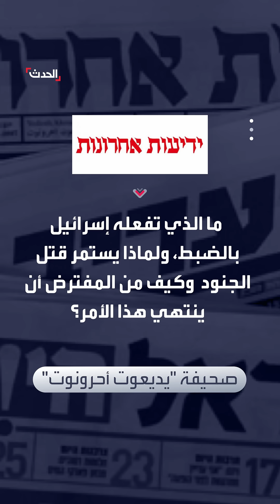محلل إسرائيلي: تل أبيب تخوض حرب غزة ولبنان بلا استراتيجية واضحة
أقحمت نفسها في حرب لمدة عام.. محلل عسكري إسرائيلي يؤكد أن تل_أبيب تخوض حربًا متعددة الجبهات دون استراتيجية واضحة.. بيرغمان: الجيش بات غير قادر على التراجع خاصة بعد دخول إيران ووكلائها المعادلة بقوة